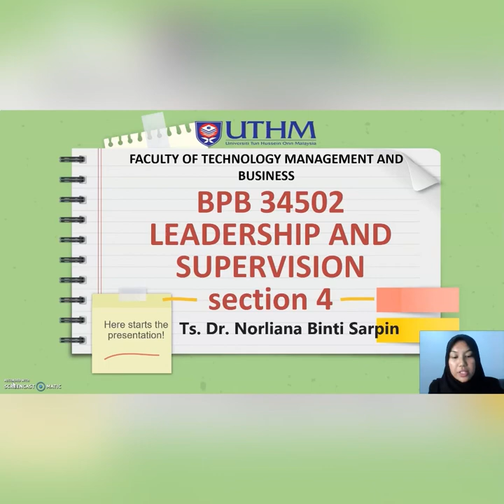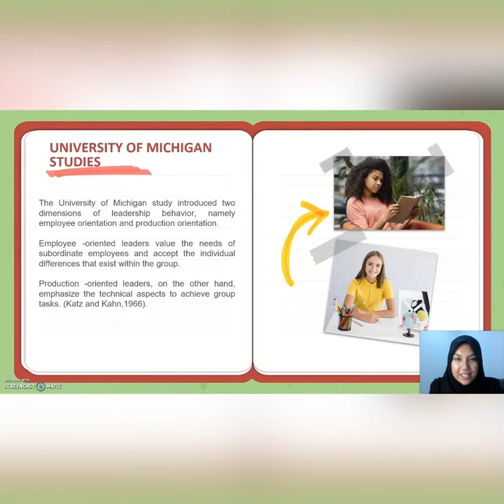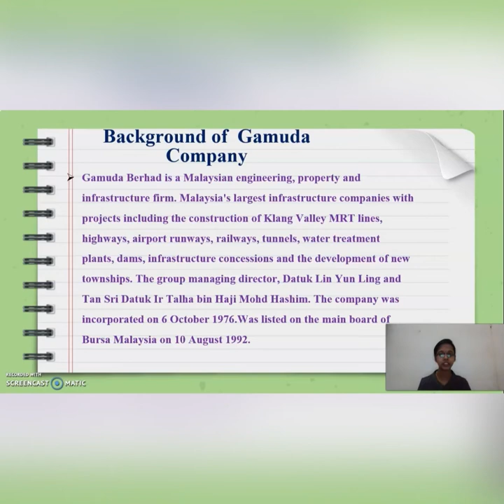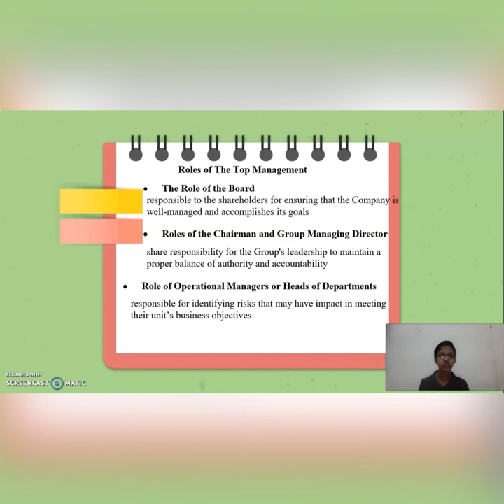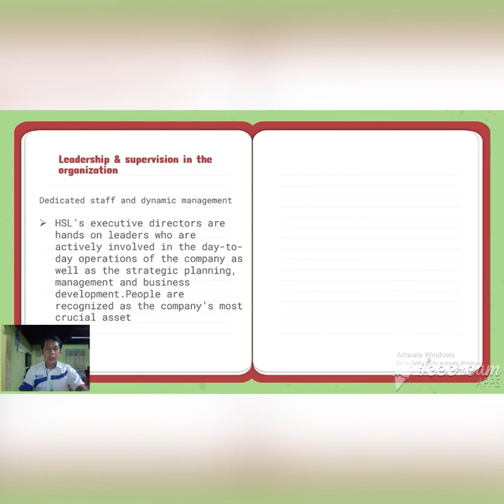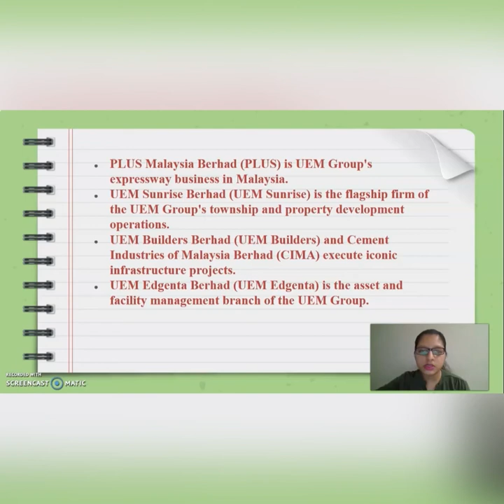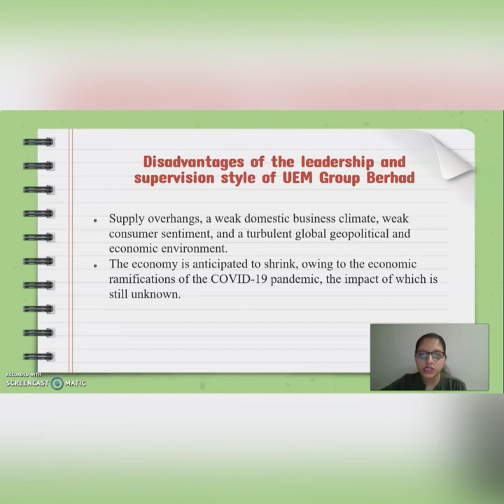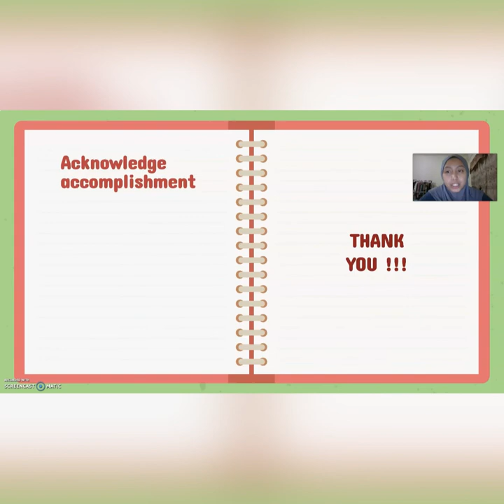BPD 34502 Leadership and Supervision (Group 9)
This video is our presentation group assignment. Thank you for our lecturer Dr Norliana cause teach us for this subject.